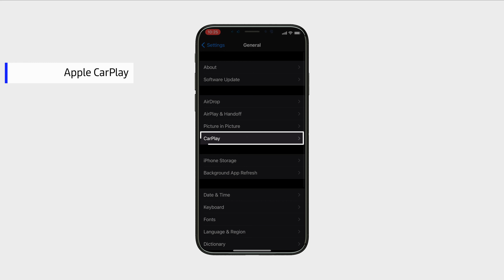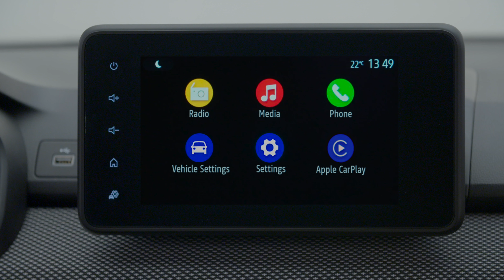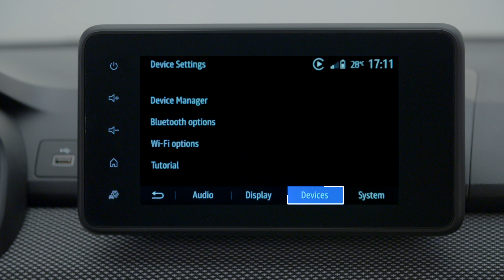ΑΝΑΠΑΡΑΓΩΓΗ SMARTPHONE ΣΤΗΝ ΟΘΟΝΗ ΠΟΛΥΜΕΣΩΝ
Sandero (ELL)